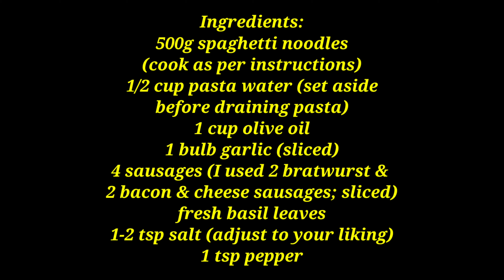EASY TO MAKE OIL & GARLIC PASTA with SAUSAGE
Hi everyone!

Definitely one easy pasta dish that you can serve to your family and friends! And don't forget to sprinkle some grated Parmesan cheese on top for that extra love!

Here are the ingredients:
500g spaghetti noodles (cook as per instructions)
1/2 cup pasta water (set aside before draining pasta)
1 cup olive oil
1/bulb garlic (sliced)
4 sausages (I used 2 bratwurst and 2 bacon & cheese sausages; sliced)
1-2 tsp salt (adjust to your liking)
1 tsp ground pepper

Enjoy! Let me know if you've tried it!

Love,
Esa Mia